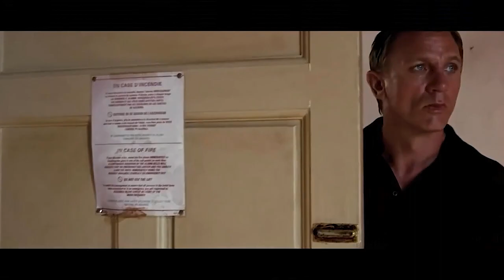Epic Movie Fight Scenes REVERSED Of JET-LI AND IP MAN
Watch some epic fight scenes in movies but reversed!

Support me:
► Coment
SPEED-BEST-ACTION